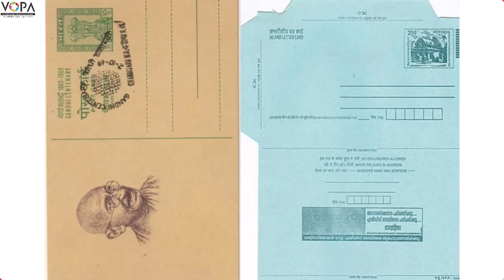9th | Marathi | पाठ क्र.13| थोडं ‘आ’ भारनियमन करूया | V2 | VSchool